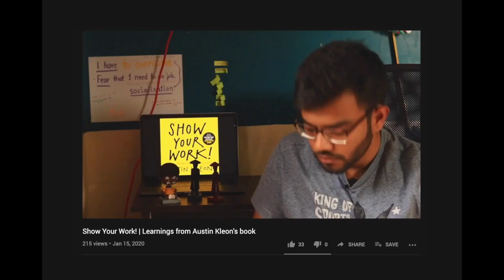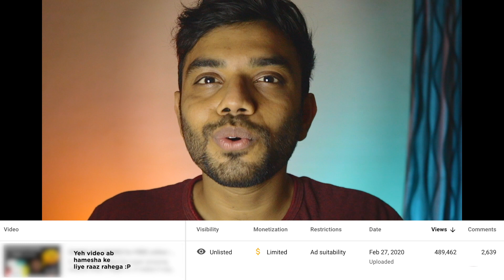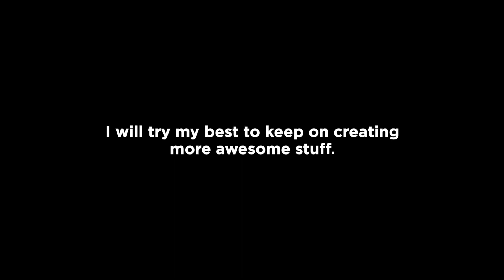10,000! Maybe it's better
Thank you for helping me reach this milestone. In this video, I share my experience and some of the hard decisions I had to make during this journey. Towards the end, I give you a sneak peek into the upcoming stuff on this channel.

Hope you find it fun 😊

Timestamps -
From 1 to 10,000: (0:00)
Sneak Peek: (5:02)

🎥 My Gear - iPhone 11 and Canon 750D

Who am I:
I'm Sparsh, a Software Developer (I left my job last November). I make videos about productivity and lifestyle design. I love music, programming, gyming 😂 and digital arts.

If you’d like to talk, I’d love to hear from you. Messaging me on Instagram @_discoman directly will be the quickest way to get a response. I will try my best to reply to anything related to productivity, lifestyle design and books 😄